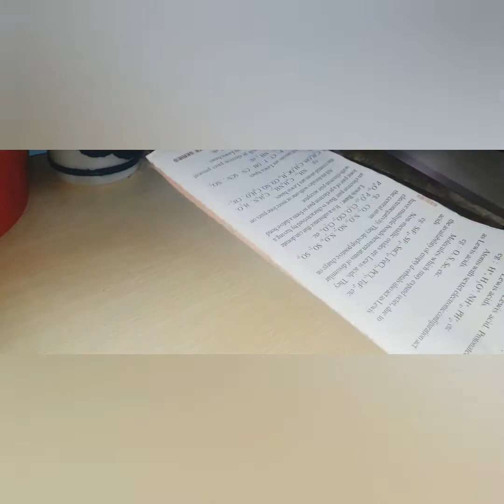Birds cage for home decoration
Home decorating idea
My name is Swathi and I am from Hyderabad(India). It's all about DIY, Cooking, Jewelry Making, Paper crafts, Best out of waste, Designing, Dresses and Jewelry collections and telugu vlogs.

Follow me on:
vlog